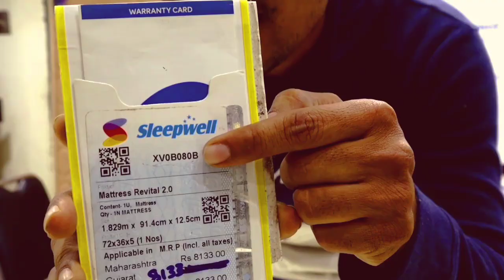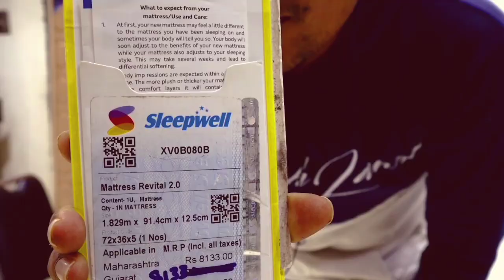Sleepwell Mattress ! How to identify Original? 2021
How to identify Original Sleepwell Mattress ?

There is one incidence...
People catch a person selling on vehicle what appear like ‘branded’ mattress. They tear open the mattress cover and to their shock ..see thermocol inside it instead of the regular foam and/or coir. The fake thermocol mattress is given well-known brand names of mattress companies using covers.

Scammers are selling such fake mattresses in rural areas, where people are unaware about it. Especially, the people traveling home to home on vehicles and on roadside selling. The cheap thermocol mattresses are sold for hefty prices to unsuspecting buyers. Sometimes, they are sold for cheap prices in the name of ‘discount’ offers.

Sleepwell Mattress WARRANTY REGISTRATION is needed to know mattress is original.

To avail warranty benefits, it has to be registered with the company.